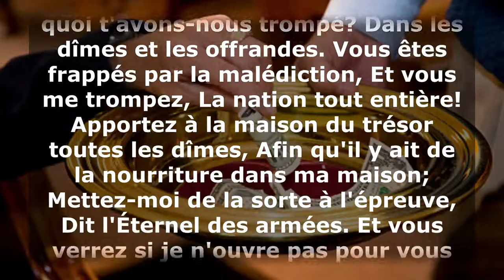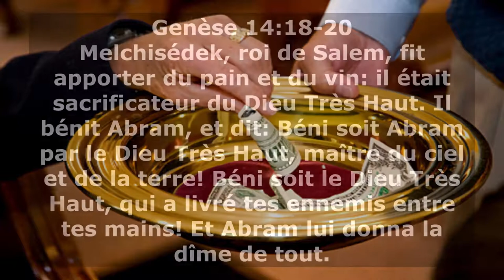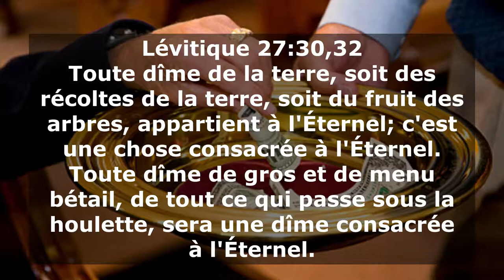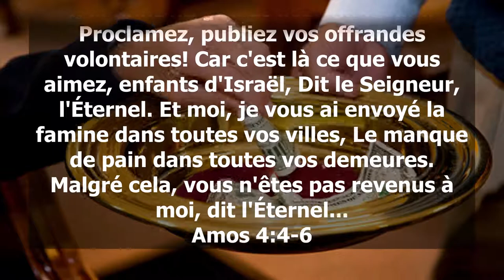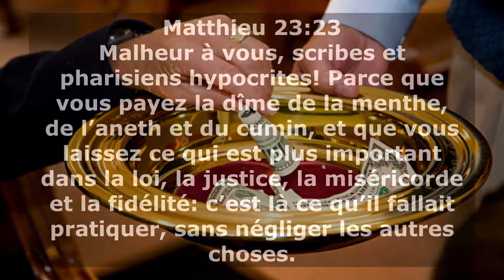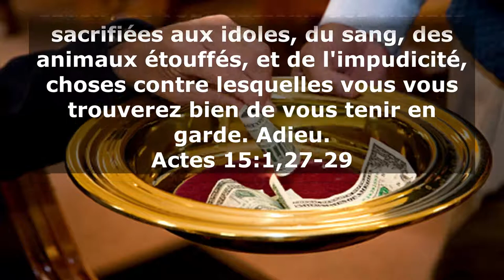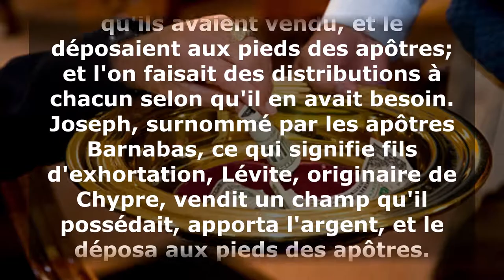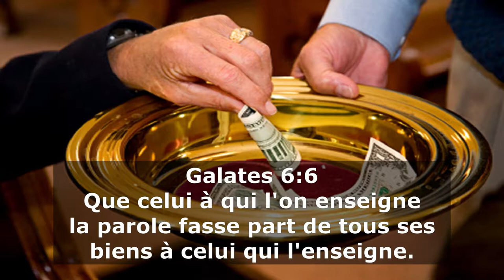V034 - La dîme et les offrandes ou la libéralité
Le chrétien doit-il payer la dîme et les offrandes ? Nous répondons à cette question dans cette vidéo.